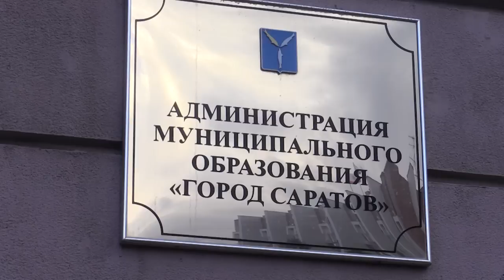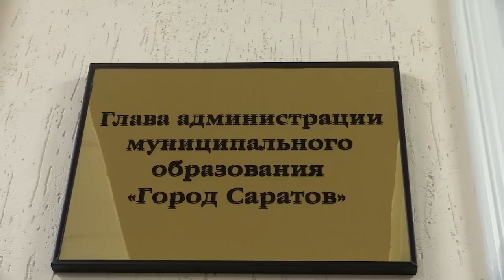Собеседования в горадминистрации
На заседании конкурсной комиссии утверждено два претендента на должность главы администрации города Саратова.